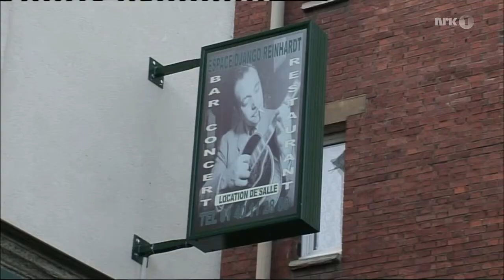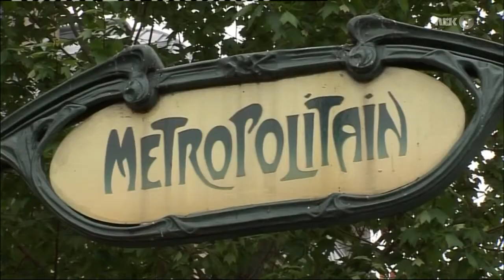Lillebjørn Nilsen Lillebjørns Paris